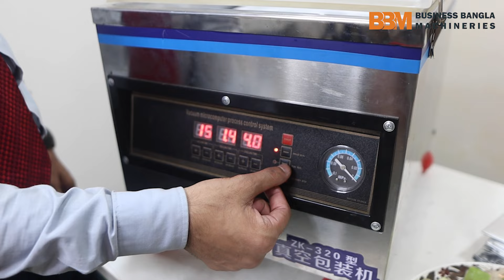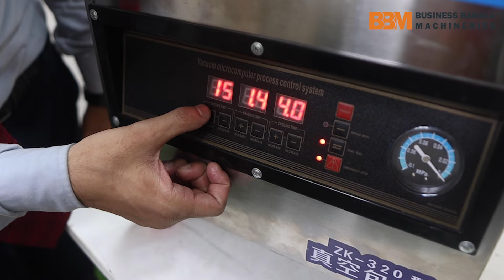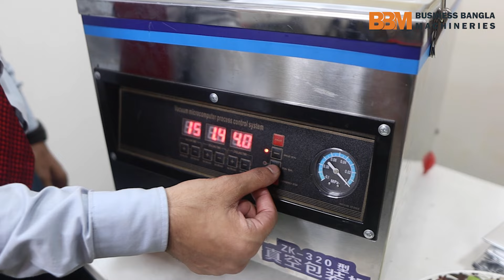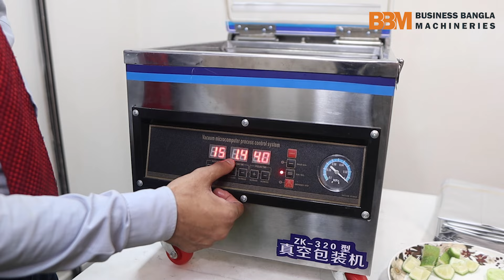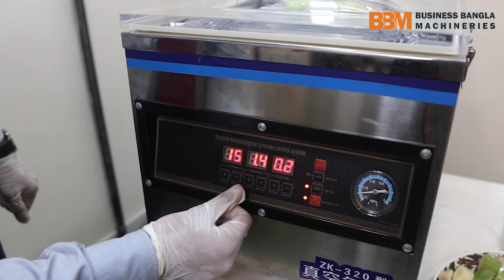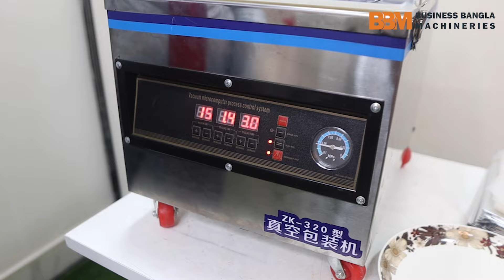ঘণ্টায় ২৫০ পিস প্যাকেজিং এই মেশিনে | সুপার শপ ব্যবসায়ীদের জন্য সেরা মেশিন | Vacuum Packing Machine